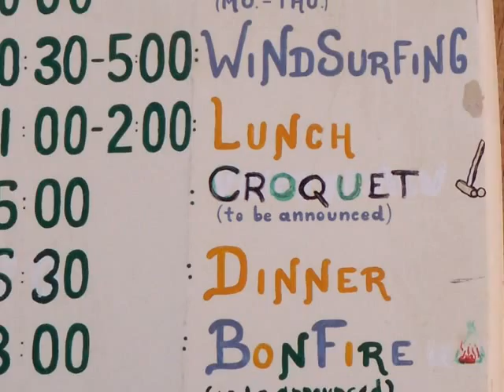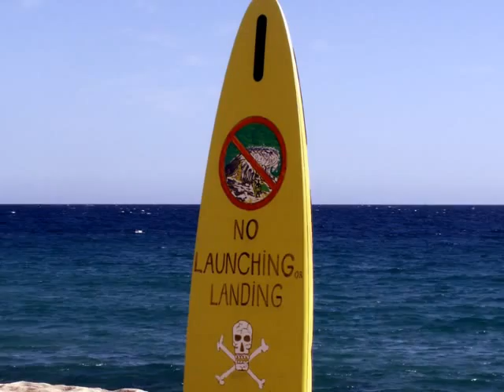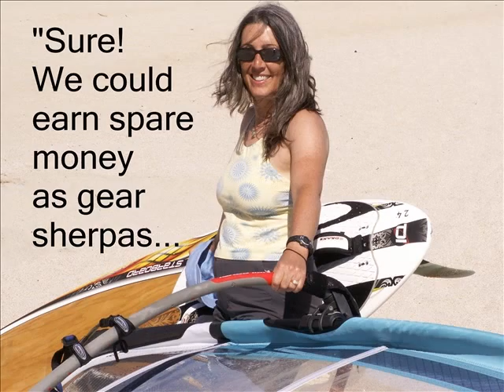The Place that's the Best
Vela Baja